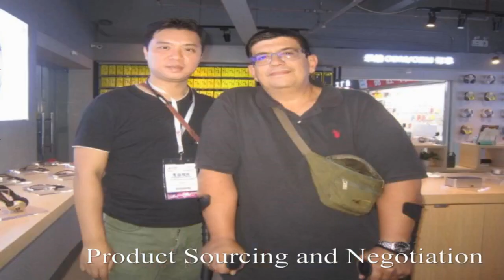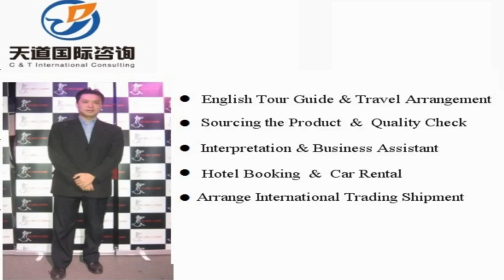Linhe Translators and Interpreters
Vchat: huangyiyun328
Skype: michael_328_2

Hi, This is Michael,  a professional interpreter/translator, sourcing agent, business assistant, personal travel tour guide in Linhe city, Inner Mongolia Province, China.

Our Detailed Services:

1. Sourcing--could guide you to the wholesale markets and factories for sourcing products with your price and high quality easily !

2. Quality control -- to stay in factory during manufacture to make sure the factories are according to the request production from your side.

3.Shipping -(Express/Air/CONTAINER) -- arrange shipment and work out customs documents and certificates such as packing list,commercial invoice,Certificate of Origin

4. Translation & Interpretation -- follow customer to any city in China ,be your own translator or interpreter. Conference Interpretation(simultaneous/consecutive interpretation),etc.

5. Business Assistant – manage day-to-day operations of business and help keep everything running smoothly.

6. Market research Service: gather information about target markets for our client for helping their business strategy.

7. Travel Arrangement and Plan:  Provide the best itinerary for our client’s trip.

8. Personal tour Guide Service: Provides assistance, information on cultural, historical and contemporary heritage to people on organized tours

9. Car rental—driver service and car pick up anywhere in every city of China.

10. Flight & Train Booking

11. Hotel Booking

12. Business Consultant:  provides professional or expert advice in the fields like Marketing, Export and Import, Human Resource, Public Relationship, Government Policy, Marketing Research, Company Set Up.

Wechat: huangyiyun328
Skype: michael_328_2